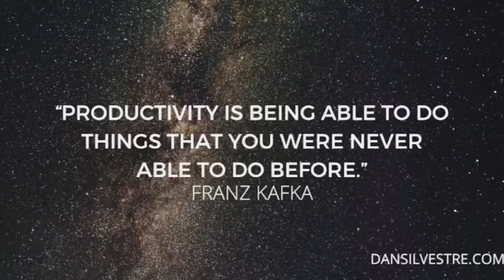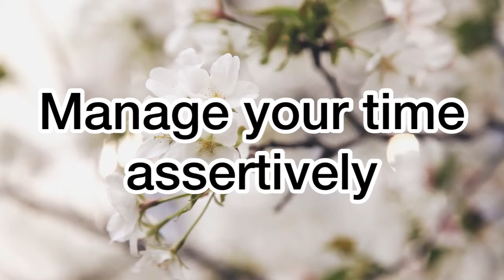How to be more productive I Ishleen Kaur I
Video Highlights:-

0:00 - Introduction
0:27 - Make a to do list
1:18 - Use your prime time effectively
1:48 - Stick to the time frame
2:29 - Identify your time-wasters
3:30 - Manage your time assertively
4:35 - Stop Multi-Tasking
5:16 - Conclusion

Topics covered: -

How do I train myself to be productive?

Why is it so hard to be productive?

How can I be more productive in life?

How do you increase productivity and focus?

What makes you productive every day?

How do I reset my brain to focus?

What is the 80/20 rule for productivity?